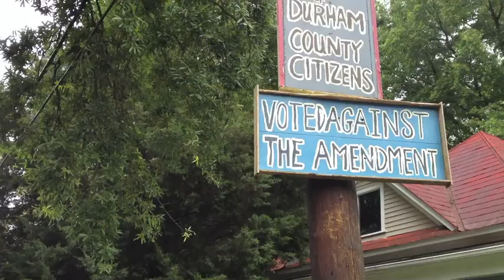Broken Conversation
The Heather Luttrell Band had two days off from the Possum Joy Tour. While staying with some friends in Durham, NC, we shot this music video- the first recording of Heather's new song "Broken Conversation".

Note: this music video was made entirely with two iPhones (audio & video) then edited together on my mac laptop... in short... apple give us money :)